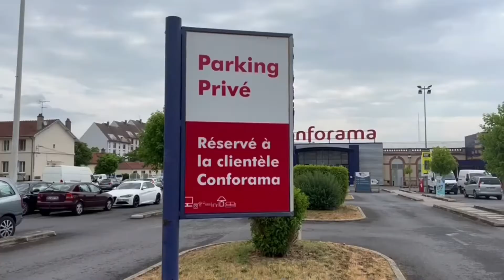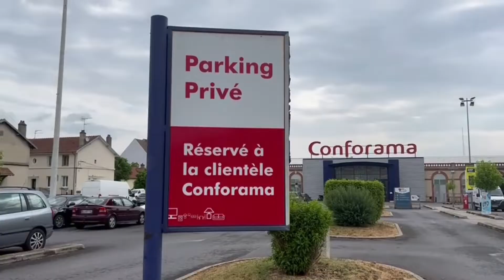Le parking de Conforama bientôt réservé aux clients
La Ville de Troyes vient d'accepter la demande préalable de travaux du magasin pour la mise en place de 2 portails